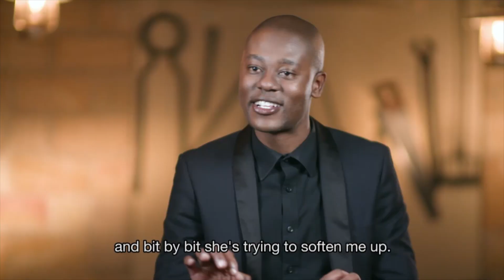Tebatso vs Zandile – Date My Family | Mzansi Magic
Tebatso and Zandile are a match made in heaven, the two are off to a second date and maybe paradise.